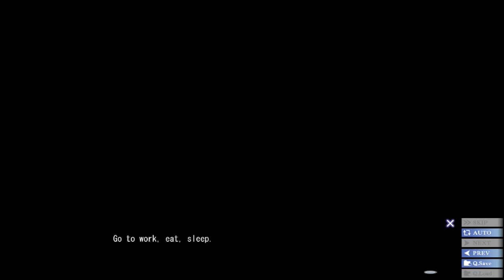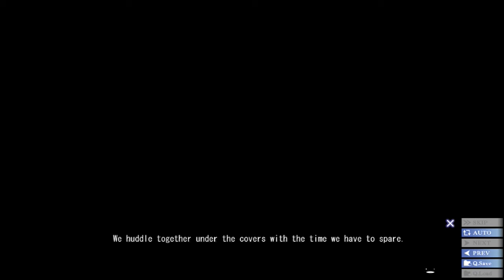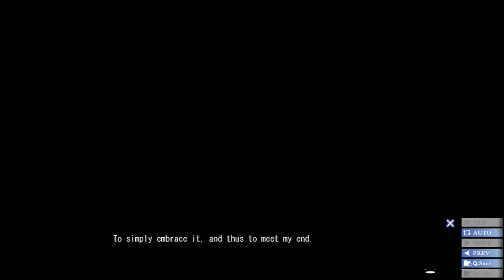Rolou ou não Rolou? - Island - #84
bom gente saindo mais um video do island!
nesse episodio. bem. a pergunta q fica é apenas uma, rolou ou não rolou?. ~~